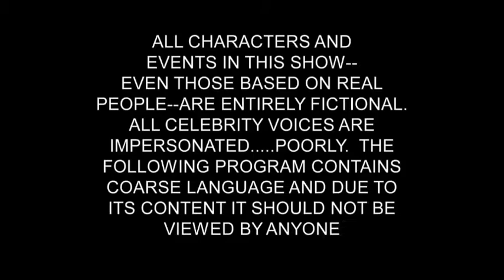TIPOS DE PERSONAS QUE ESCUCHAN MÚSICA (FT Nachito_Rock 974 Y Lify Wea)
Una de las colaboraciones más épicas del mundo